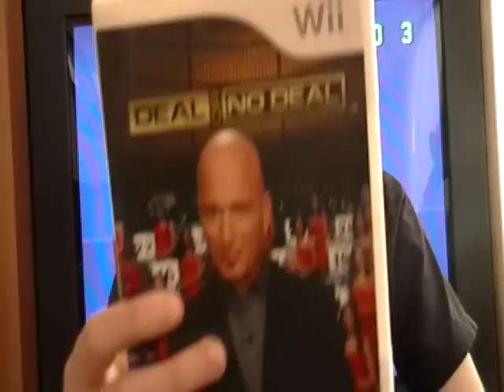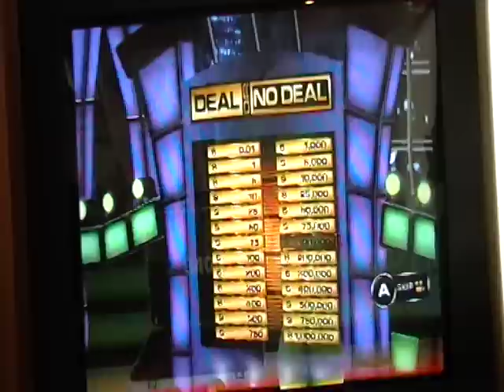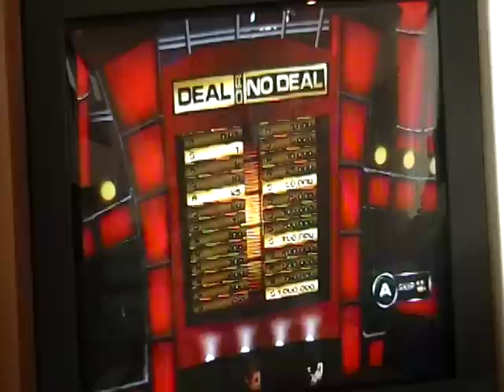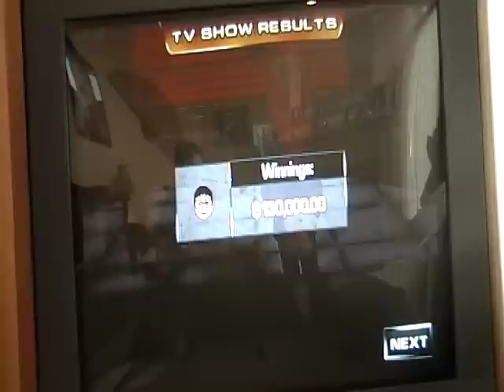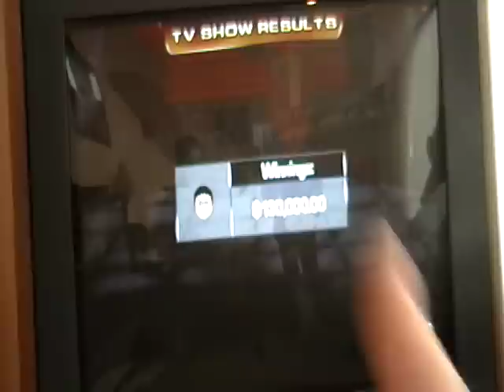Deal or No Deal Game 3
This is Game 3 of Deal or No Deal
for the wii.
I have a 2-game winnings total of $62,900.
Here to join me is Cole once again.
Will we win a bundle?